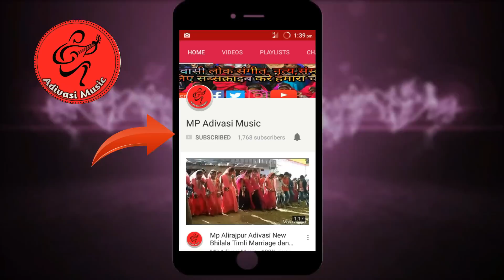आदिवासीअनोखा विवाह उत्सव सागबारा |MP आदिवासी म्यूजिक